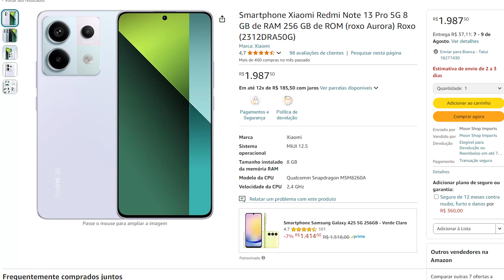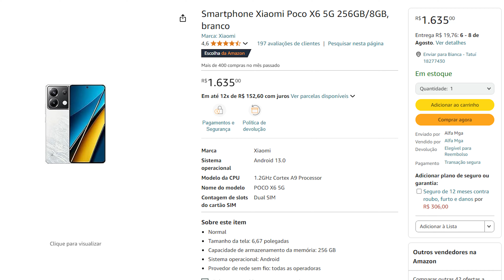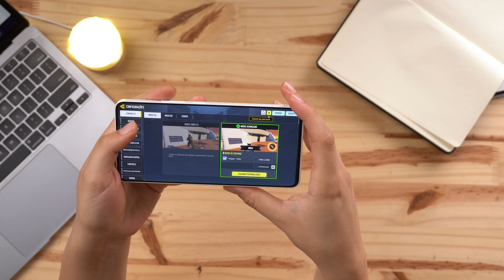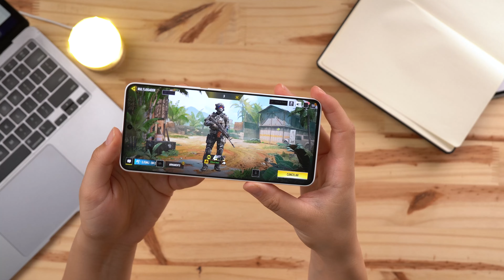Não COMPRE o Redmi Note 13 PRO 5G ANTES DE VER ISSO!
✅Promoção POCO X6
OUTRAS CORES

Capinha e película